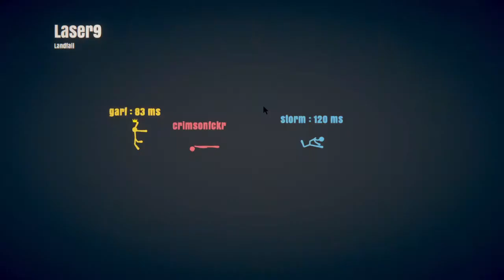Stick Fight: Stick, Click, Boom.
Nugget PvP While Crimson is caught in the crossfire.